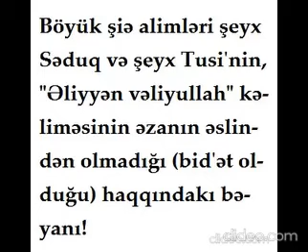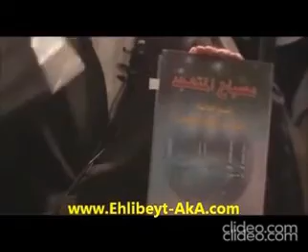şiə qaynaqlarında "Əliyyən vəliyullah" kəliməsi əzanın əslindən deyil!